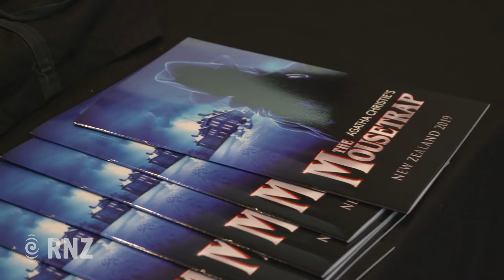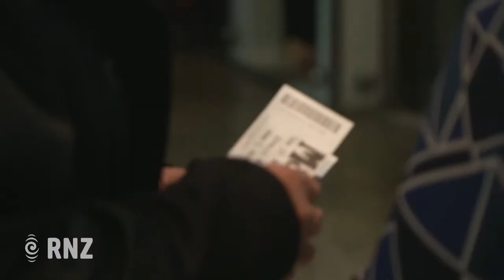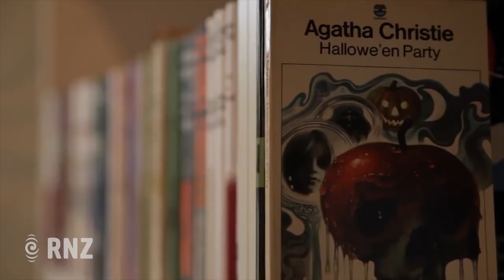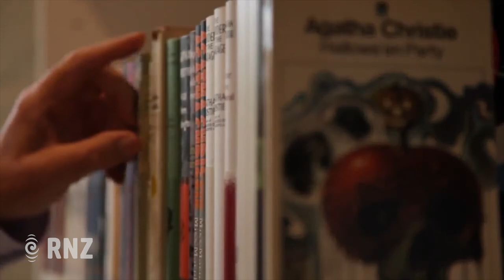Agatha Christie's 'The Mousetrap' comes to New Zealand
Katrina Batten takes a look behind the scenes of the iconic play, The Mousetrap as it tours New Zealand.